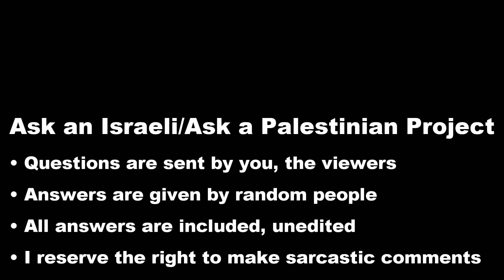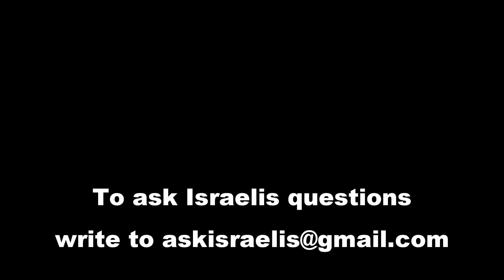Israelis: Why doesn't Jesus have more influence with the Jews?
Filmed during and before the Covid-19 outbreak.